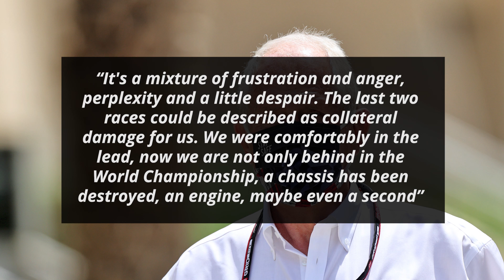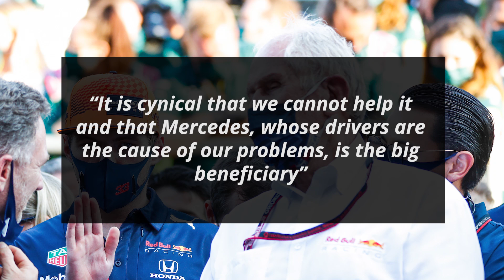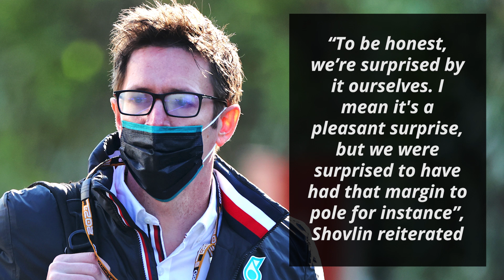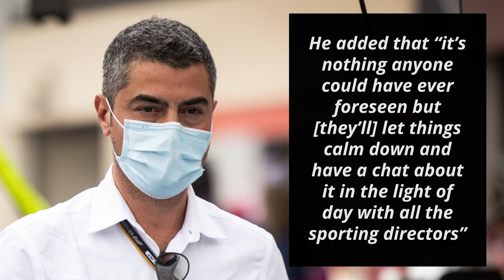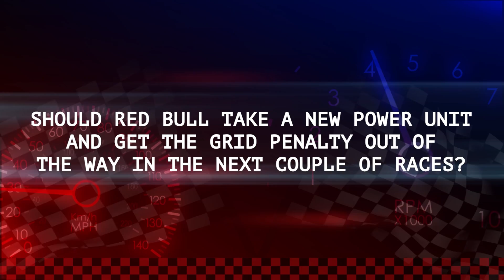Red Bull “Cynical” About Mercedes Benefitting From Causing “Problems”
With Max Verstappen already on his third engine following his crash at Silverstone and teammate Sergio Perez probably needing a third engine at the next race, Red Bull find themselves in a precarious position. With twelve more races scheduled for this year, it is quite likely that Red Bull will have to utilize more than the three engines allocated to them which would mean they will have to incur a grid penalty at some point. Some have suggested that Red Bull should take this grid penalty early on and get it out of the way. Red Bull advisor Helmut Marko has now deliberated on Red Bull’s position while speaking to F1 Insider

0:00 - Will Red Bull Take Grid Penalty For New Engines At Spa?
1:50 - Fast Feed

I'm your host Dillon Shelley and first up on Formula World:

Will Red Bull Take Grid Penalty For New Engines At Spa?

Marko revealed Red Bull’s emotions following the results of the last two races

“It's a mixture of frustration and anger, perplexity and a little despair. The last two races could be described as collateral damage for us. We were comfortably in the lead, now we are not only behind in the World Championship, a chassis has been destroyed, an engine, maybe even a second”

He then pointed out how it is very likely that they will have to incur a grid penalty for a new power unit at some point in the future

“That means we have to expect a starting place penalty at some point in the year because under these circumstances we can no longer get along with the three engines”

He also pointed out how Mercedes, whose drivers have been the instigators of their troubles, have benefitted from it all

“It is cynical that we cannot help it and that Mercedes, whose drivers are the cause of our problems, is the big beneficiary”

He then gave his views on Bottas’ five-place grid penalty for Spa

“With a well-tuned Mercedes, you can make up those positions in two laps because there is hardly a track on which you can overtake better [than Spa]”

He was then asked if they will take another power unit at Spa and get the grid penalty out of the way. He responded by stating

“You have to at least think about it”

Fast Feed

Mercedes’ trackside engineer Andrew Shovlin has suggested that “maybe [Red Bull] couldn’t balance [a larger rear wing in Hungary] [Autosport]

“They went away from it on Saturday and for us it seems odd that you would ever run anything other than your biggest rear wing [there]”, he added

“To be honest, we’re surprised by it ourselves. I mean it's a pleasant surprise, but we were surprised to have had that margin to pole for instance”, Shovlin reiterated

Retired F1 driver Ralf Schumacher thinks that Red Bull’s “Max [Verstappen] could have been competing for the win in Hungary, so it's unfortunate and annoying for him” [Sky Sports]

“[He also] completely [rules] out that Bottas caused the crash on purpose. He is currently fighting for a drive in Formula 1 and was totally dejected himself”

He further believes “the Mercedes chapter is over [for Bottas] and he is currently negotiating with Williams or Alfa Romeo. A fatal mistake like that doesn't help, and he knows that”

Helmut Marko pointed out that Mercedes’ Lewis Hamilton “was able to win in England despite the collision he caused” [F1 Insider]

“We accept the commissioners' assessment. Still, you can only shake your head after hearing Hamilton's radio traffic in Hungary during his duel with Alonso”

“It was far too risky what Alonso was doing there in the fast corners, he complained. But how does he rate his action in the Copse Corner in Silverstone - one of the fastest corners in Formula 1?”, Marko questioned

FIA race director Michael Masi hasn’t “had one of those before [where only one car was present on the grid for a race start]. It was a bit different” [F1]

“What would have happened [if Lewis had pitted?], basically once the last car was in the pit lane, the start signal would have been initiated and then once that went off, the green light at pit exit would have come on and it would have been the order at pit exit”

He added that “it’s nothing anyone could have ever foreseen but [they’ll] let things calm down and have a chat about it in the light of day with all the sporting directors”

Former F1 driver turned analyst Jolyon Palmer has pointed out that “[Lando] Norris, [Max] Verstappen and [Sergio] Perez ahead of [Valtteri] Bottas were understandably cautious on the brakes at Turn 1” in Hungary [F1]

“Bottas misjudged his brake point – from the moment he hit the pedal it was too late. There’s nothing you can do once you’ve made the initial mistake”

He added that “getting the braking point right is down as much to guess work as it is feel of grip at the start. You have no reference at all for it, but it often pays to be cautious in these situations”

Should Red Bull take a new power unit and get the grid penalty out of the way in the next couple of races?